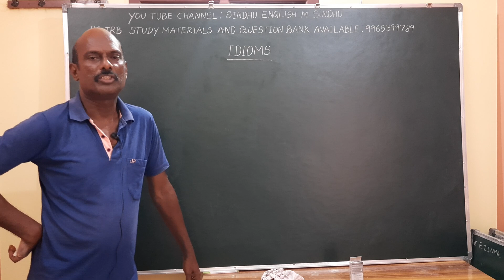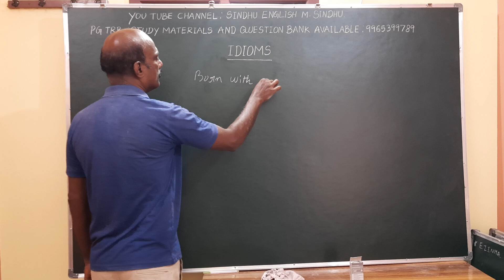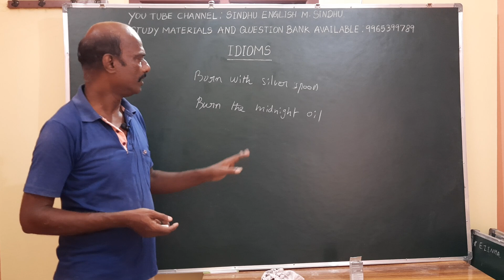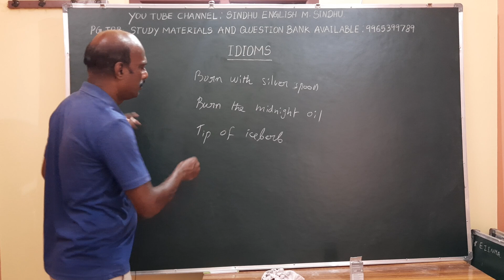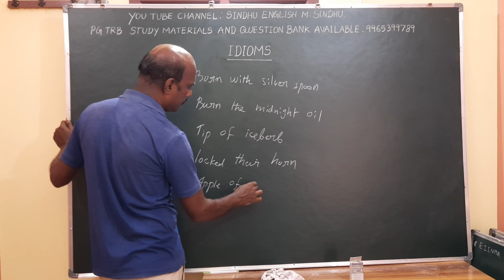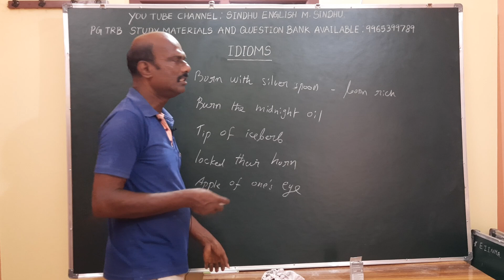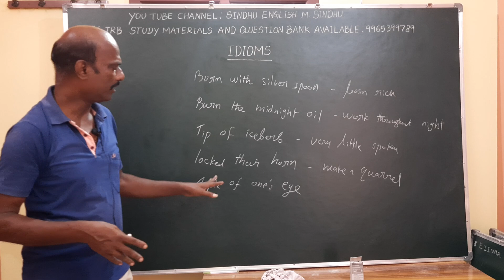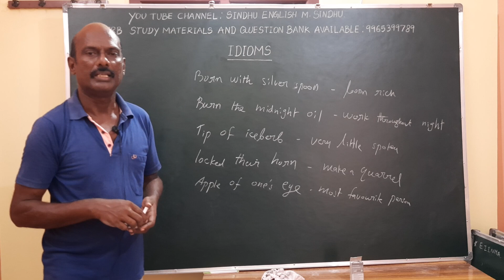Idioms / English Grammar / TNPSC /TNTET /CTET /STATE BOARD /CBSE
Mother Spoken English Book Available in Amazon & Flibcart Link here to Buy
K.S.Prabhakaran.
No: 17, Seittu Nagar
( Near CEO Office )
Manjakuppam,
Cuddalore - 607001
Tamil Nadu.